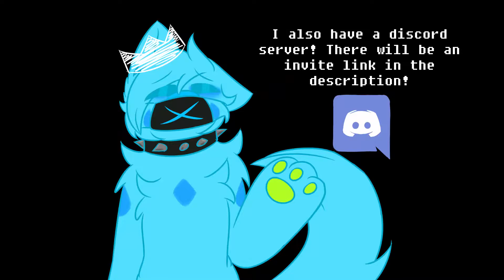ANNOUNCEMENT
Hey here's a video for once
I promise I'm working on actual things to upload